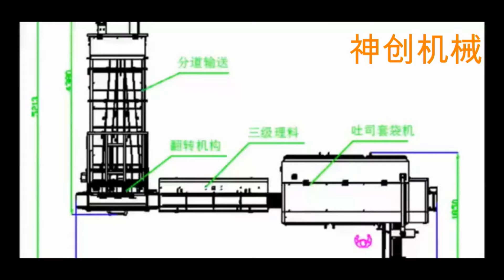Auto slicing dividing and bagging packaging line for sandwich bread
Auto slicing dividing and packaging line for sandwich bread.
Loaf bread Slicing and  dividing and conveyor turn and bagging packaging line
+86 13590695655